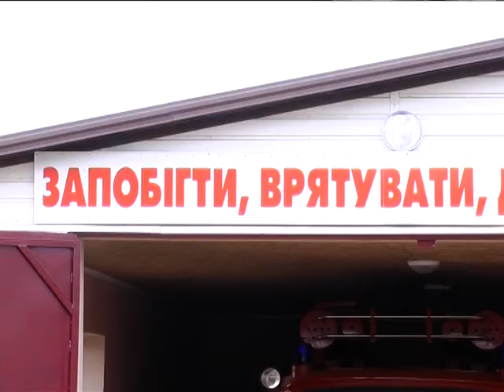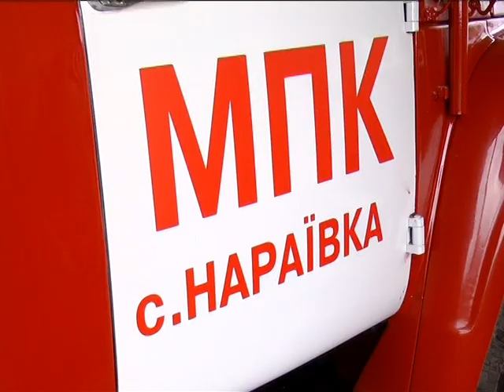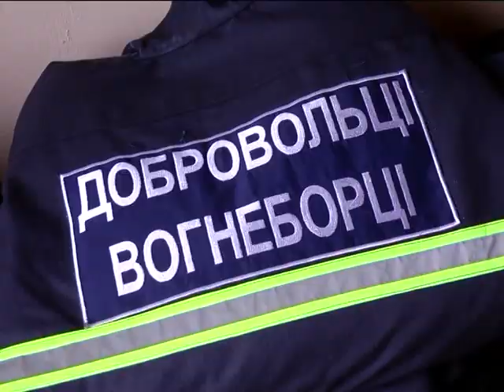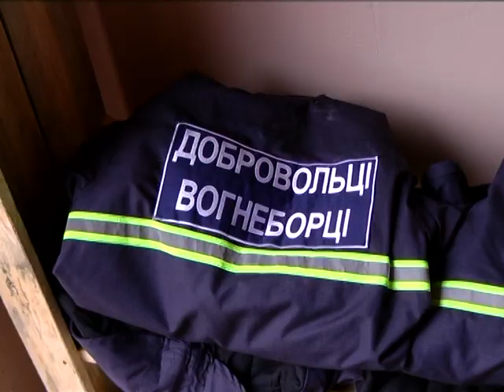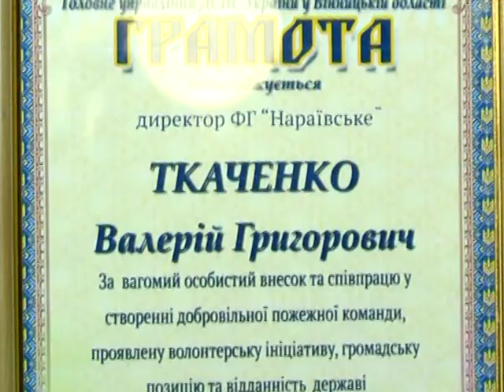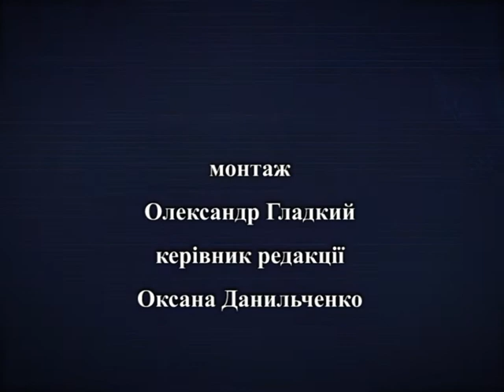Мить істини 16.03.2018